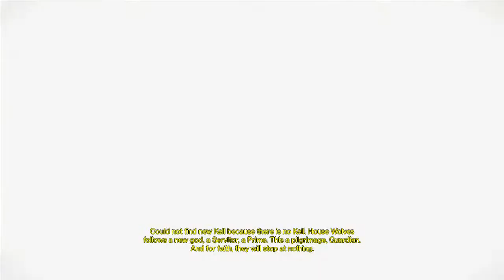Destiny The Taken King Walkthrough Part 21: The Prime's Path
Join me as I play through the newly updated Destiny.